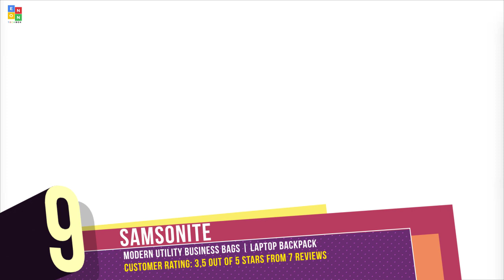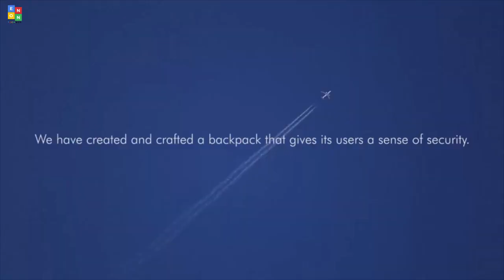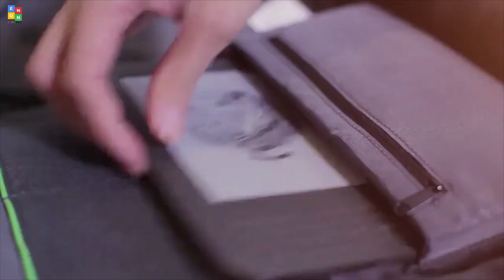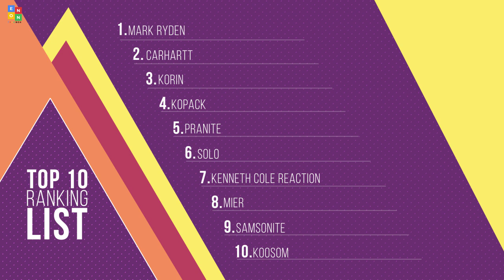Top 10: Best Anti-Theft Laptop Backpacks of 2020 / Travel, Waterproof, Usb Charging Port, Daypack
10:11 Mark Ryden Man Backpack Fit 17 inch Laptop USB Recharging Multi-layer Space Travel Male Bag Anti-thief Mochila

09:12 Carhartt Legacy Deluxe Work Backpack with 17-Inch Laptop Compartment

06:48 Korin ClickPack Pro - Anti Theft Travel Backpack Laptop Backpack 15.6 inch with USB Charging Port

05:31 KOPACK Travel Backpack TSA Friendly Business Large Carry On Laptop Bag 17 Inch with USB Port Flight Approved

04:34 PRANITE-US Business Laptop Backpack, Anti Theft Professional Notebook Backpack with USB Charging Port

03:53 SOLO Downtown Grand TSA Carry-On Travel Backpack, Fits up to 17.3" Laptop

03:01 Kenneth Cole Reaction Colombian Leather Dual Compartment 15.6" Laptop Anti-Theft RFID Business Backpack

02:16 MIER Travel Laptop Backpack Anti-theft Backpack with USB Charging Port

01:41 Samsonite Modern Utility Business Bags

00:06 KOOSOM Carry On Travel Backpack for Men Women Flight Approved TSA Friendly Anti Theft Slim Daypack